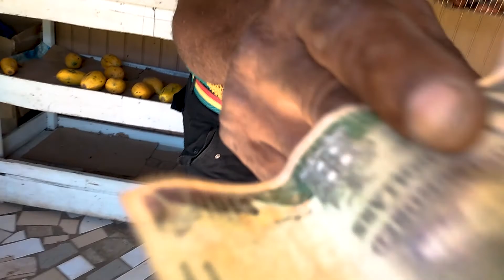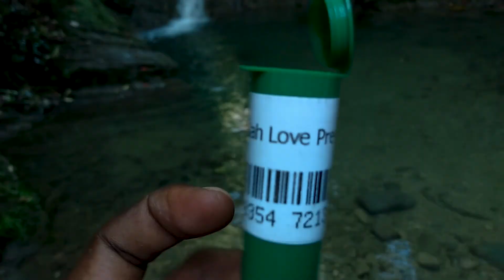WALKING TO A SPRING IN PORT ANTONIO PORTLAND VLOG 1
If you love watching my videos then toss me a one-time tip or  Contribute here: